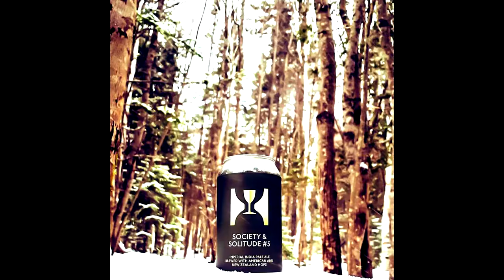Saison du Parc | Brasserie Dieux du Ciel!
C'est toujours un plaisir de déguster une bonne saison!
Celle ci étais ma première de Brasserie Dieux du Ciel, on s'entend qu'elle sera pas ma dernière!
Petit changement à l'intro avec l'addition de la chanson Black Mirror de Blue Marshalls!
Un gros merci au commanditaires!
Bass Attack Fishing
Au Bootlegger
Jymline Glassware